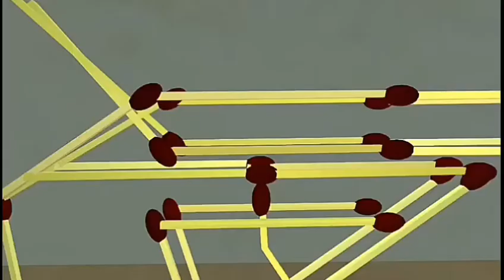MATCHSTICKS( an animated short film) made by Prisma 3d/kinemaster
Hi friends! I made this video only with my smartphone by these
 apps-:
Prisma3d
Kinemaster